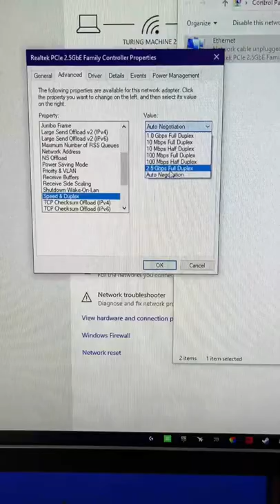IS YOUR PC INTERNET SPEED SLOW ?? Try This Amazing Hack 🔥😱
MY AUDIO/VIDEO GEAR:
Camera 1: iPhone 13 mini
Camera 2: Samsung Galaxy M51
Mic: Maono AU-A04 Plus
Ring Light: Digitek 18 inch
Primary Tripod: Simpex 540-TM